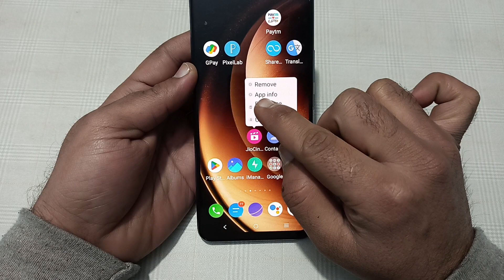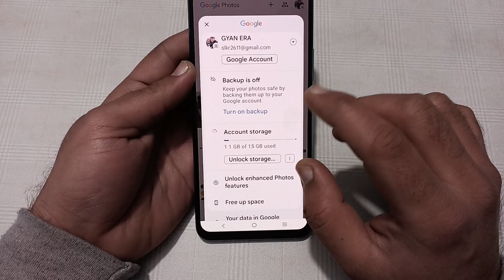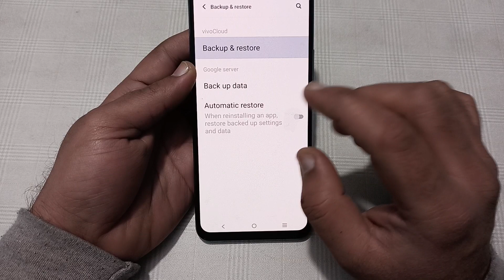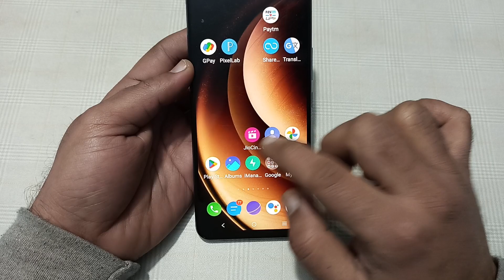Vivo x100 mein storage kaise Khali Karen, how to clear storage in Vivo x100